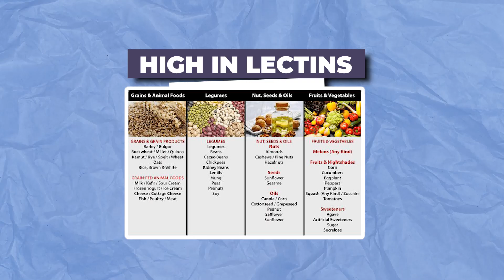Male Hormones - What do you need to know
⭐Mentioned Supplements:
➡ Pantothenic Acid (B5)
➡ Boswellia Extract

In this video, we'll explore the male hormones and why understanding how they work is important. We'll cover topics like cholesterol metabolism, DHEA, testosterone production, stress hormones, pregnenolone, necessary hormone blood lab tests and how male hormones impact overall health. We will also  discuss the impact of diet on male hormonal balance. If you're curious about male hormones or want to better understand how they work, this video is for you!

❗⚠❗ Due to recent developments on YouTube we want to clarify that we will never ask you for money for us or charity. Beware of spammers, hackers and copycats.

Dr. Michael Pierce has 30 years of clinical experience in chiropractic neurology and metabolism and uses clinical and laboratory science-based reasoning wherever it is possible to provide safe and effective wellness and lifestyle changes in his practice for those suffering chronic pain or illness.
Dr. Michael Pierce is a trained Chef and a board certified in neurology by the American Chiropractic Neurology Board, which is the sole specialty board in neurology recognized by the American Chiropractic Association (ACA). The ACNB’s Diplomate program has achieved accreditation by the National Commission for Certifying Agencies (NCCA). Chiropractic as a discipline is endorsed by the US Department of Education, by the Department of Health and Human Services, is applied by the US military, and research is partially funded by the National Institutes of Health. The opinions presented here are not necessarily the opinions of any of these organizations.
1. Neurofeedback practitioners from BCIA.org
2. Chiropractic neurologists from ACNB.org